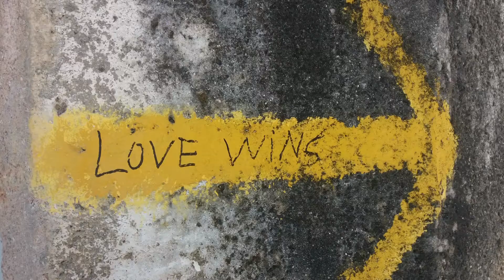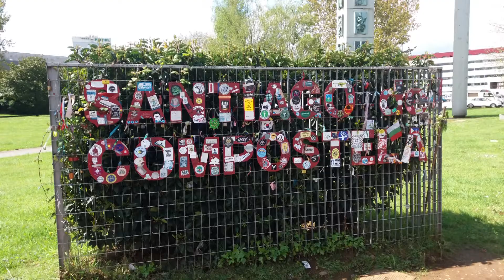Naša boljša polovica , na Camino de Santiago